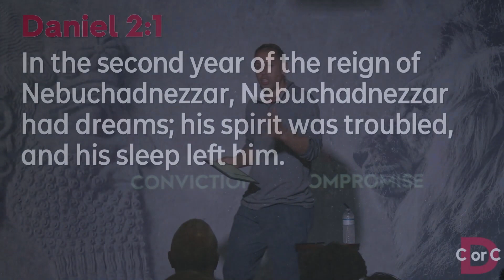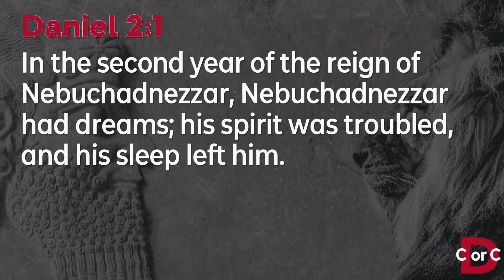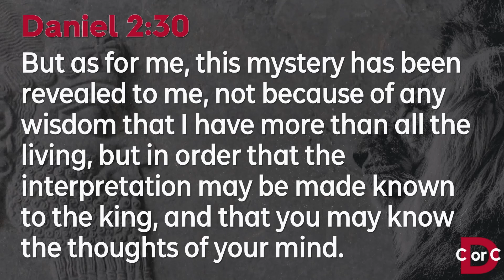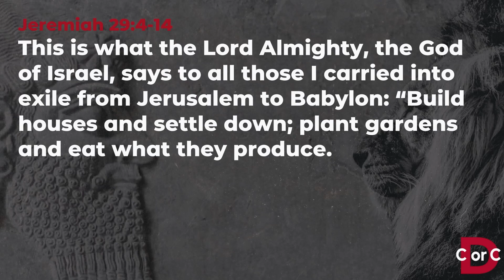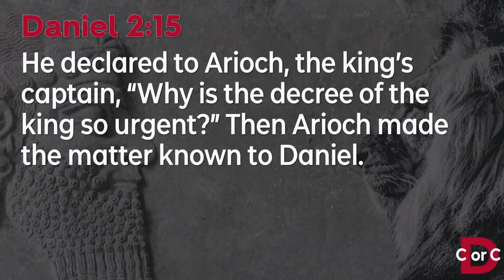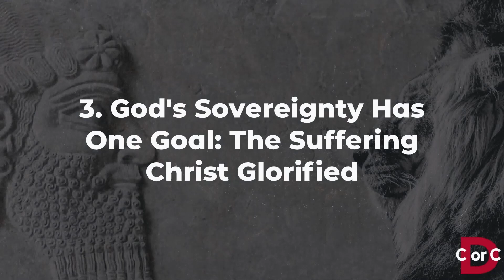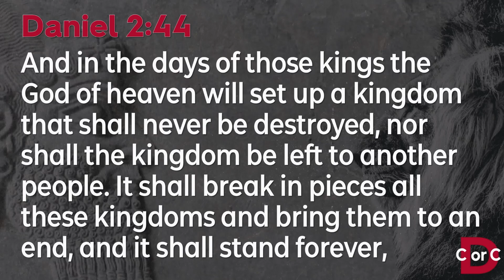DANIEL - WEEK 3